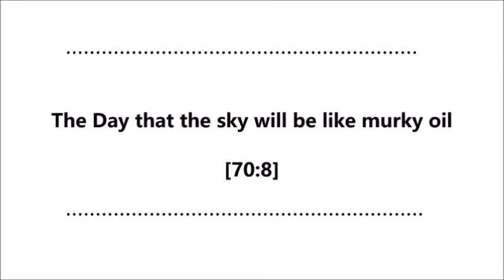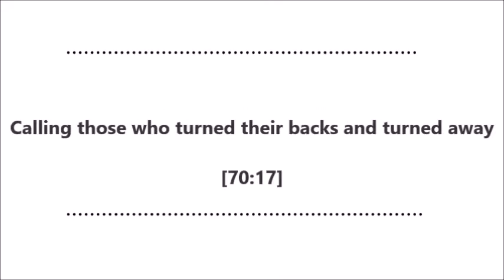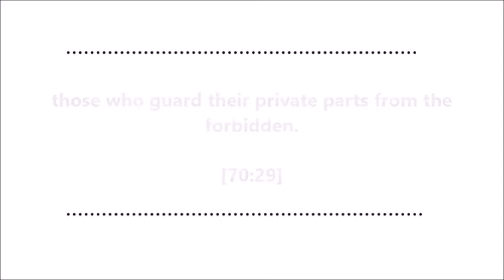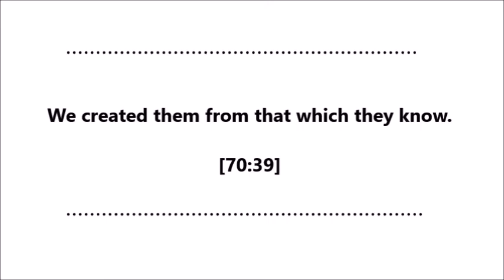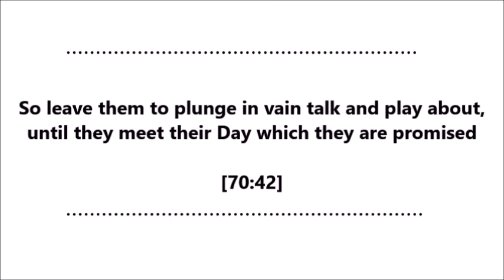Chapter 70 of The Quran: The Ascending Ways